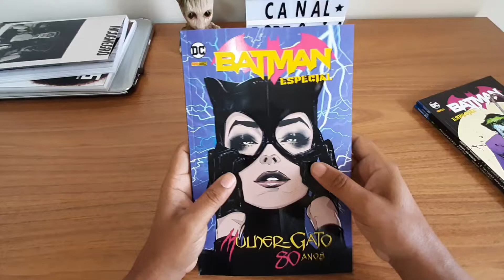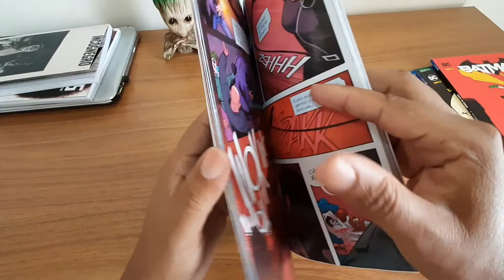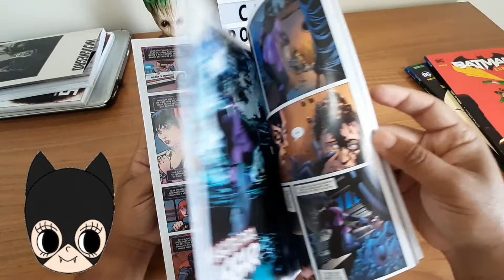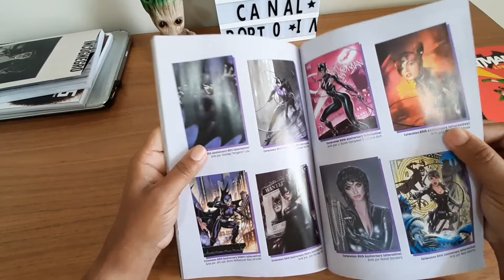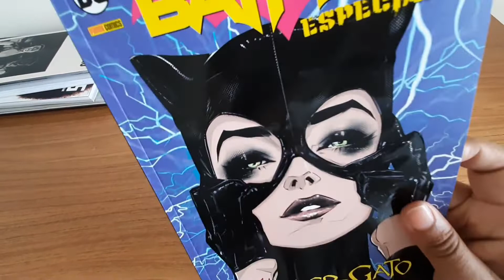REVIEW - MULHER GATO 80 ANOS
Em 2020, a felina mais famosa dos quadrinhos e da cultura pop fez 80 anos. Para comemorar as décadas de aventuras, roubos espetaculares e idas e vindas em seu relacionamento com Batman, a DC traz esta edição especial em que a Mulher-Gato é capturada por um exótico colecionador de felinos, topa com uma aspirante a sua aprendiz, se depara com um mistério envolvendo diferentes continuidades - e claro, conta com as caçadas entre a Gata e o Morcego! Junte-se a alguns dos roteiristas mais importantes em sua trajetória, como Mindy Newell, Ann Nocenti, Tom King e Paul Dini - e é claro, Ed Brubaker, que com Cameron Stewart homenageia o saudoso Darwyn Cooke.